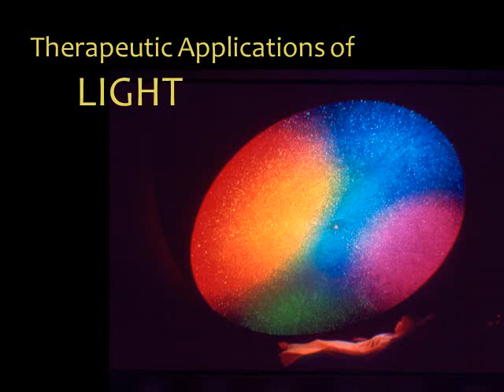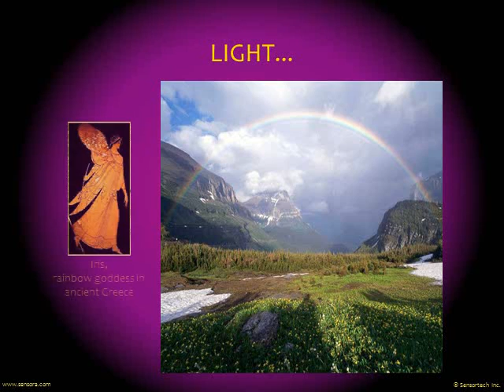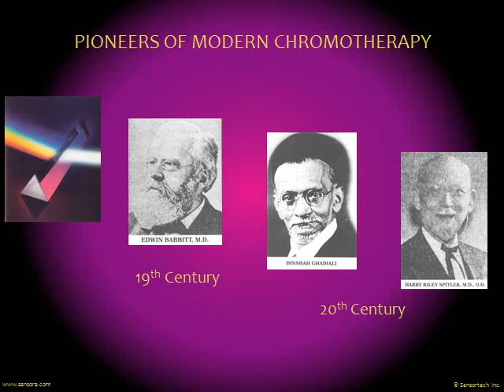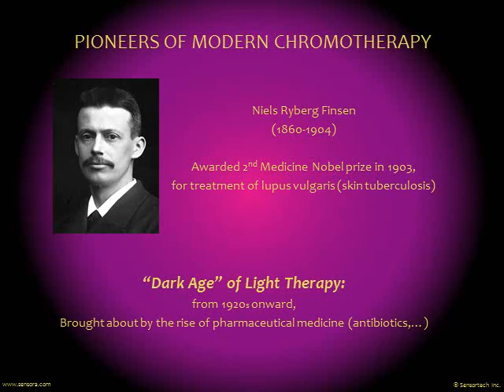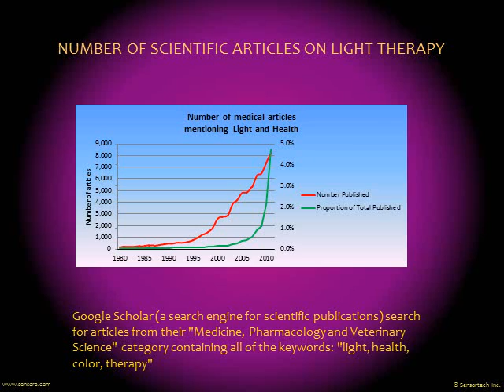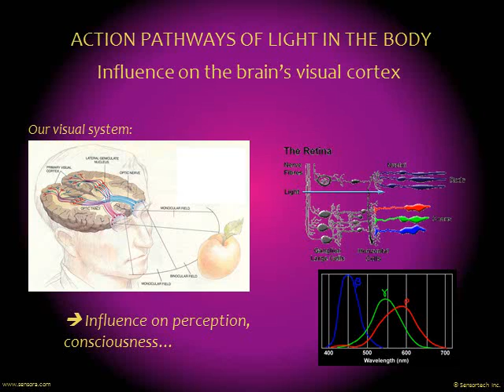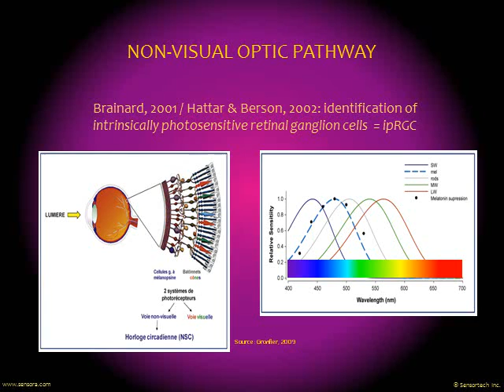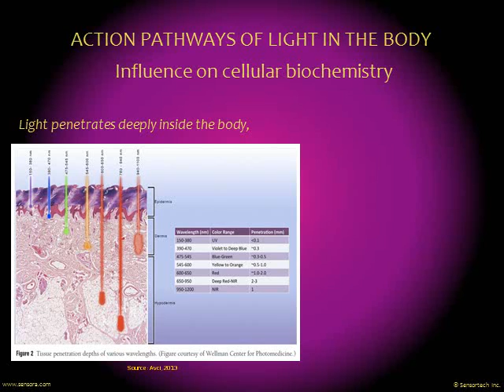Sensora & Light Therapy - Part 1: Action Pathways of Light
Therapeutic Applications of Light
presented by Anadi A. Martel
Sensortech Inc.